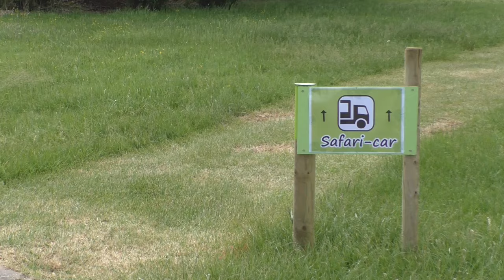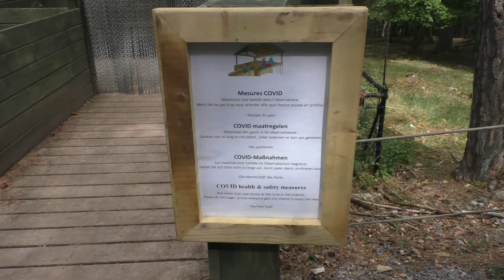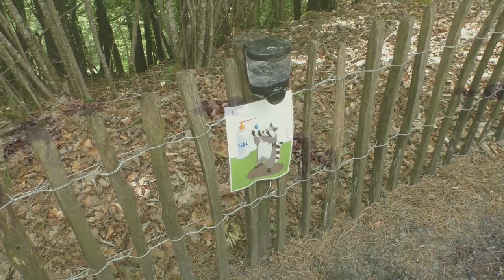Domein de Grotten van Han, heropening onder COVID-maatregelen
Ook het Wildpark op het Domein van de Grotten van Han kon afgelopen mei-maand heropenen mits diverse corona-maatregelen. Als bezoeker van het uitgebreide wildpark merk je hier niet veel van, en is het weer als vanouds genieten van alle rust en natuur op dit domein!